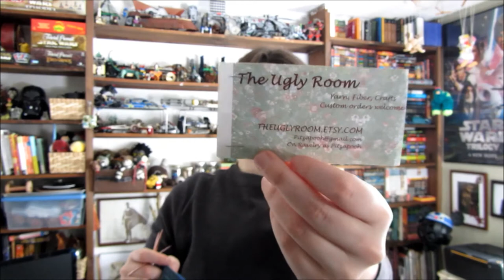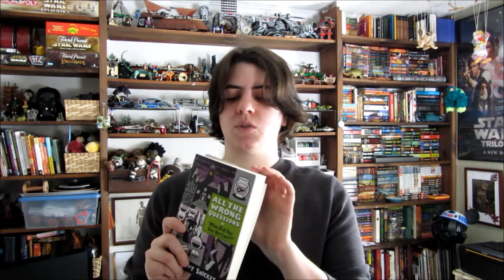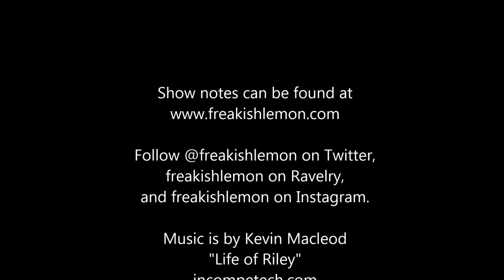Episode 1: Making Videos Again?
Hey all. It's taken me two whole weekends to get everything working again, so I hope it's not too terrible.

Show notes can be found at freakishlemon.com.

Or click the thumbs up or whatever's on the page these days.